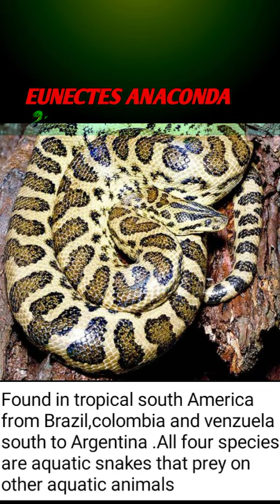interesting snake🐍 facts(100)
interesting snake 🐍facts#shorts